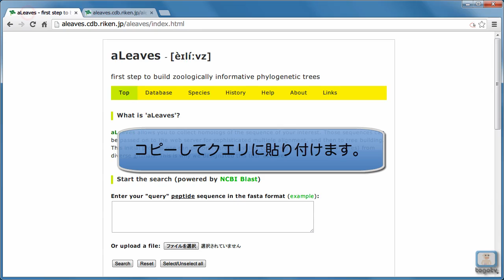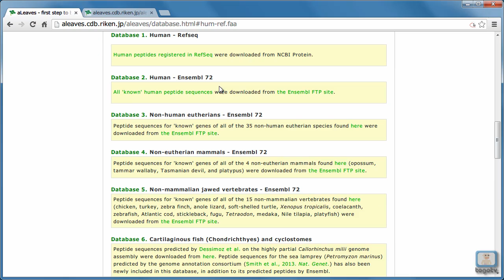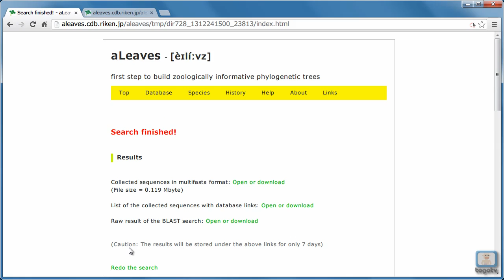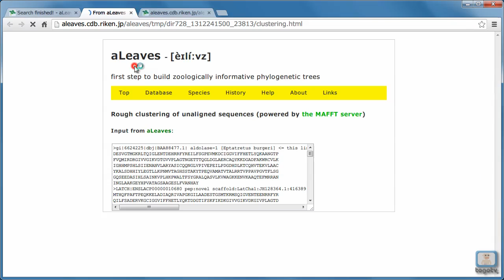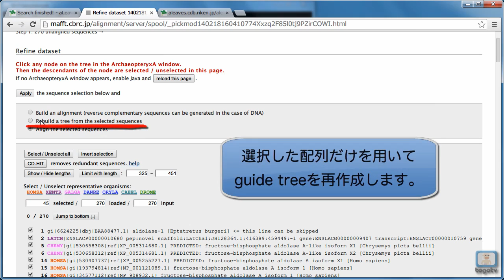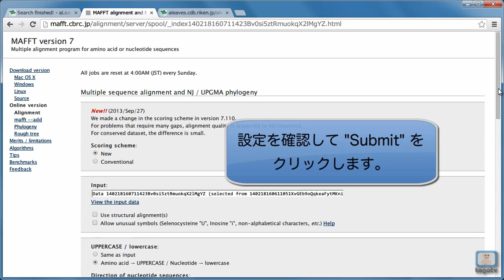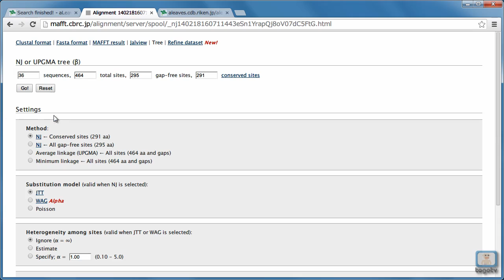aLeavesとMAFFTを使って1つのアミノ酸配列から系統樹を推定する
aLeavesは、 理化学研究所 発生・再生科学総合研究センター ゲノム資源解析ユニットが提供する、分子系統解析ツールです。ある１つのアミノ酸配列を用意するだけで、類似タンパク質を生物種ごとに分けられた特定のデータベースからBLAST検索してmultifastaを作成できます。このデータをMAFFTというアラインメントを行うサーバに送ることで、guide tree作成→取捨選択→アラインメント→系統樹推定→取捨選択→アラインメント... という分子系統解析に必須な一連の作業を簡易に行うことができます。
　なお、ここで用意されている系統樹推定法は比較的簡易なNJ法とUPGMAであり、本格的なML法などによる系統樹解析は配列ファイルをダウンロードして外で行う必要があります。

0:28 aLeaves: BLASTによるmultifastaの取得
2:34 aLeaves: 取得したデータの見方とMAFFTへの移行
3:41 MAFFT: 配列の取捨選択
5:43 MAFFT: 選択した配列のアラインメント
6:18 MAFFT: アラインメントをもとにした系統樹推定